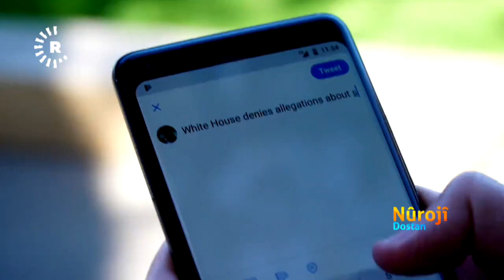دلبخوین دارا و رەنج سەنگاوی باسی گەڕیدە بەرنامە نوێکەی هێمن عەبدوڵڵا دەکەن